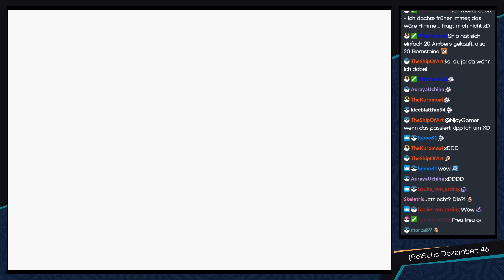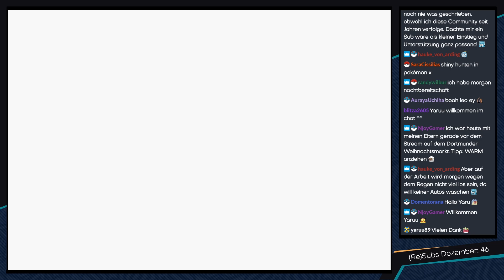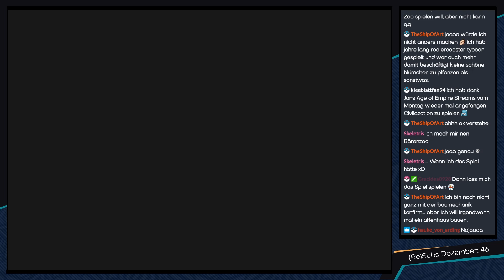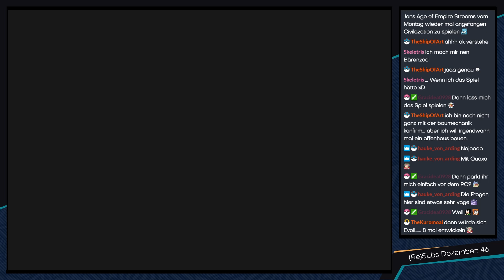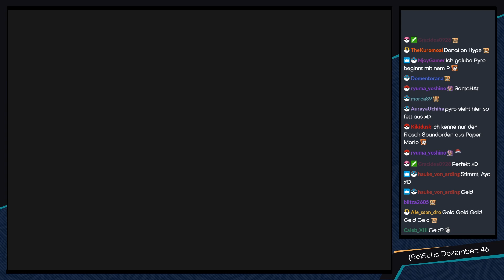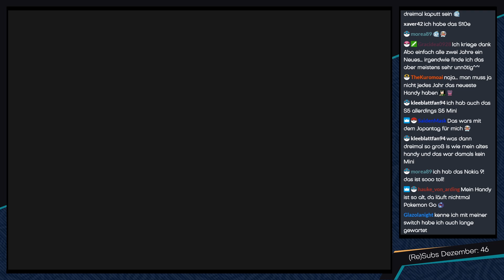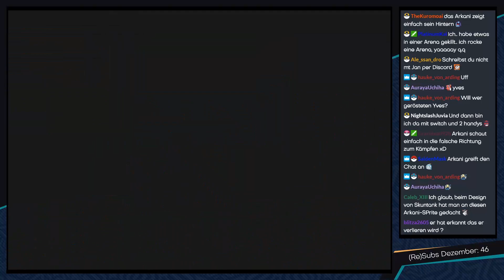Pokémon Gelb [Livestream/Wachdienst-Team] - #41 - Vs. Pyro!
► Ein feuriger Arenakampf steht auf dem Programm :3